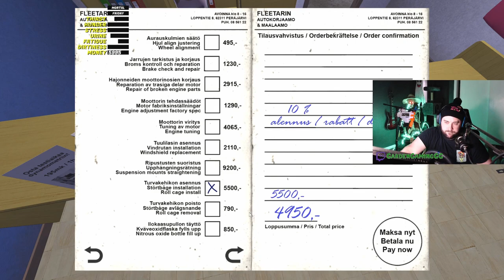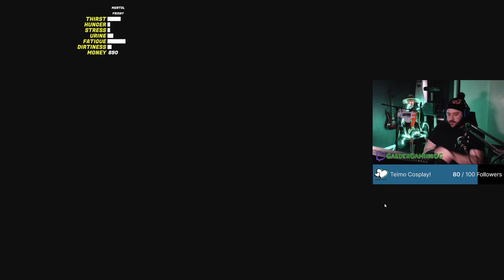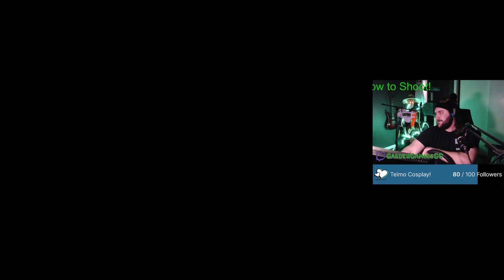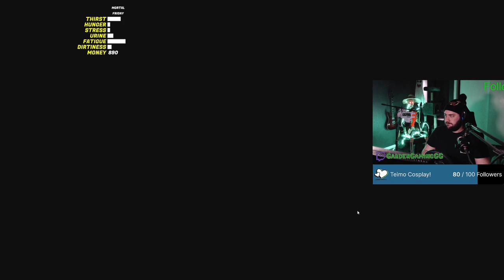Grilling fish by the river in My Summer Car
Ain't nothing quite like the great outdoors and fishin'! Watch this VOD as I grill grandma up some fish and get into some wacky scenarios / hi jinks!!!